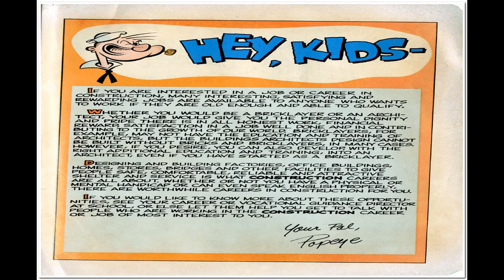Popeye and Construction Careers Comix Book Movie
Title: Popeye and Construction Careers | Publisher: Charlton Press | Date: 1973 | Lang: English

Comic Contents:

Educational Comics Collection

Title: Popeye and Construction Careers

Subject: Vocational guidance; Construction industry; Comic books, strips, etc.

Description: 30 pages : color illustrations

Artist: Keate, Jeff

Writer: Gill, Joe

Publisher: King Features

Date: 1973

  Select YouTube
  Search gharold

Popeye and Construction Careers Comix Book Movie is part of the golden age comixs' Humor genre. The Golden Age refers to the first cycle of superhero comixs which existed between 1938 and 1950. This was the period in which the concept of the superhero was born.

G Harold 3:11 Son of Sinbad No 1 Comix Book Movie

G Harold 3:11 Worlds Greatest Stories No 2 Pinocchio Comix Book Movie